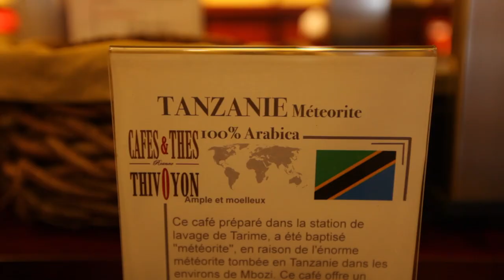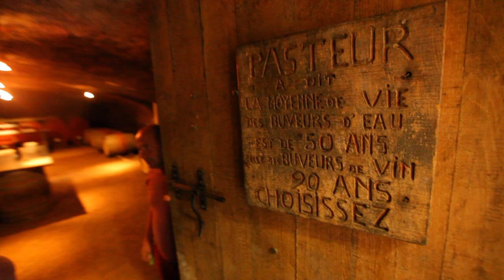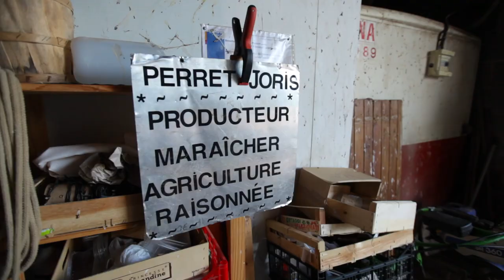TOUR DU MONDE DES SAVEURS (Roanne - France)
A Roanne, nous nous embarquons pour un véritable tout du monde des saveurs avec François Pralus, le chocolatier, Yann Palais, le viticulteur et Joris Perret, le maraicher.

Ce voyage a été possible grâce à la collaboration de la Loire, du Roannais et du Forez.

Pour info, voici la liste complète de notre matériel photo et vidéo :

- le sac : MANFROTTO PRO LIGHT 3N1-36
- l'appareil photo : CANON 5D MARK II
- l'objectif : CANON 16-35MM F2.8
- le micro : RODE VIDEOMIC PRO
- la fourrure du micro
- un autre micro : ZOOM H4N
- l'intervallomètre : PHOTTIX TC-501(apparemment plus en vente)
- les ordinateurs : ACER SWIFT 5
- les disques durs : WESTERN DIGITAL MY PASSPORT 2TO (mais nous recommandons maintenant les WD ELEMENTS 2TO)
- les protections : WD NOMAD RUGGED CASE (apparemment plus en vente)
- le téléphone : APPLE IPHONE 6S PLUS
- l'objectifs fisheye : PIXTER SUPER FISHEYE
- l'objectif téléphoto : PIXTER TELEPHOTO
- le mini-trépied : PIXTER TREPIED FIXE
- le trépied photo avec rotule : GORILLAPOD FOCUS + BALLHEAD X
- l'attache rapide : MANFROTTO 394 + PLATEAU 410PL
- le stabilisateur : GLIDECAM HD-4000
- le drone : DJI PHANTOM 4
- le sac étanche : TATONKA STAUSACK

Pour information, si vous achetez votre matériel en passant par ces liens, nous aurons le plaisir de toucher une petite commission (sans que cela ne vous augmente votre prix d'achat bien sûr). Cela nous permettra ainsi d'acheter du nouveau matériel pour améliorer encore nos futures vidéos. Alors merci beaucoup !